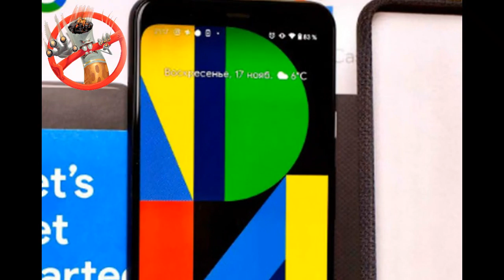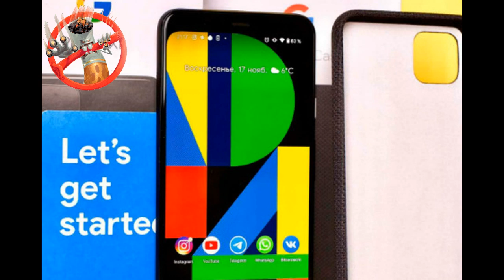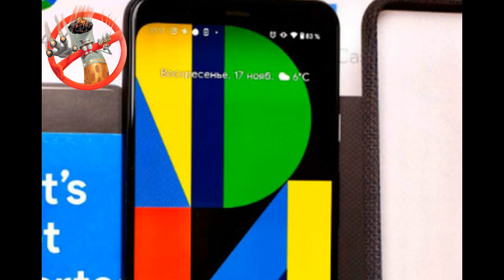Запретили на Android устанавливать сторонние приложения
На Android запретили устанавливать сторонние приложения
Операционная система Android является невероятно популярной, так как в настоящее время свыше 3/4 от общего числа мобильных устройств в мире работают на базе этой платформы, находя ее лучшей среди всех существующих на рынке. В подобном положении дел нет совершенно ничего удивительного, ведь ни одного аналога у нее попросту нет, а iOS не в счет, потому что Apple не позволяет кому-либо использовать эту ОС на своей продукции. Одно из главных преимуществ «зеленого робота» заключается в тех крайне широких функциональных возможностях, доступ к которым данная платформа предоставляет. Они позволяют совершать едва ли не абсолютно любые действия, которые так и вовсе только могут прийти в голову.
Тем не менее, американская корпорация Google движется в направлении не расширения функциональных возможностей своей операционной системы, чтобы делать ее более открытой, а наоборот в сторону различных ограничений и запретов, чтобы тем самым вся платформа стала более закрытой. За последние несколько лет во многих странах мира, включая США, частично или полностью легализовали продажу марихуаны, то есть легкого наркотического препарата, ранее запрещенного едва ли не абсолютно везде. По мнению правительств ряда государств, этот наркотик вредит здоровью не сильнее сигарет и спиртного, поэтому местным жителям разрешили его покупать. В некоторых случаях это можно делать легко и просто без лишних сложностей, а в некоторых случаях для этого требуется рецепт от лечащего врача.
Разрешены оказались также и некоторые другие наркотические вещества, которые содержат в себе THC (тетрагидроканнабинол). На фоне огромного интереса со стороны миллионов людей к такому ранее запрещенному удовольствию активироваться решили разработчики. Они за несколько месяцев создали целые сервисы, позволяющие выбирать, покупать и получать наркотики с доставкой на дом. В некоторых странах мира ПО с подобными возможностями даже вошло в топ-250 самых скачиваемых, то есть оно пользовалось громадной популярностью, а доходы его создателей исчислялись миллионами долларов в месяц. Тем не менее, даже не смотря на то, что деятельность такого рода магазинов законна, компания Google решила изменить правила своего фирменного плеймаркета, запретив размещение там целой категории программ.
Так, в частности, теперь из Google Play нельзя скачивать и устанавливать абсолютно любые программы, связанные с наркотиками в реальном мире, и при этом не имеет никакого значения, легализованными они являются, либо же нет. Отныне абсолютно во всех странах мира запрещены такого рода приложения. Поскольку некоторые компании ограничивают возможность установки ПО из любых сторонних источников, кроме данного плеймаркета, подобное событие для обладателей всех таких фактически означает, что на Android запретили устанавливать сторонние приложения. Нельзя не заметить, что наркотики в любом виде и в любой форме на территории России запрещены, а их употребление приводит к серьезных проблемам со здоровьем, вплоть до смерти. Именно поэтому за их хранение, транспортировку и сбыт предусмотрена уголовная ответственность.